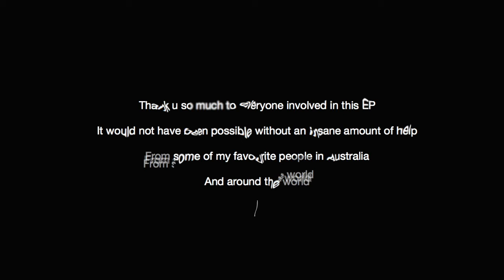Thomas Porter - The Things That You Are Not (Official Video)